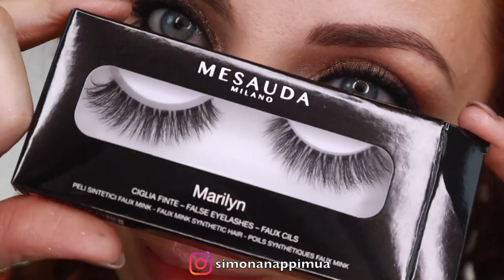Look super fast usando la Dreamy 2 di Nabla | Simona Nappi MUA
★★★Pennelli che uso:
Un bacio
Simona